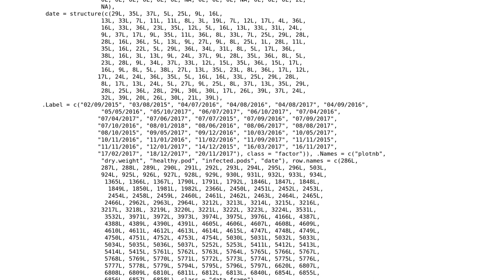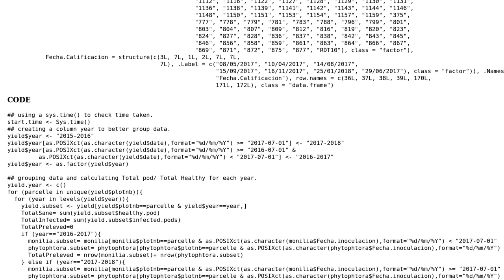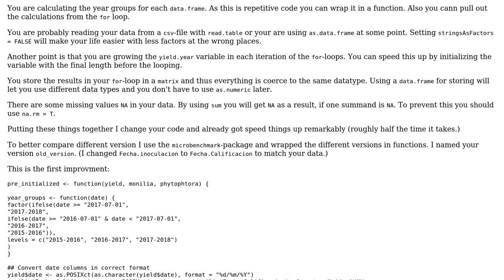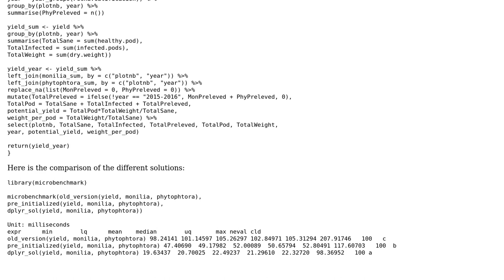Code Review: grouping data and date management in R (2 Solutions!!)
Code Review: grouping data and date management in R

With thanks & praise to God, and with thanks to the many people who have made this project possible! | Content (except music & images) licensed under CC BY-SA | Music | Images & others | With thanks to user Untitpoi user Roman user kath and the Stack Exchange Network Trademarks are property of their respective owners. You are responsible for your own actions.